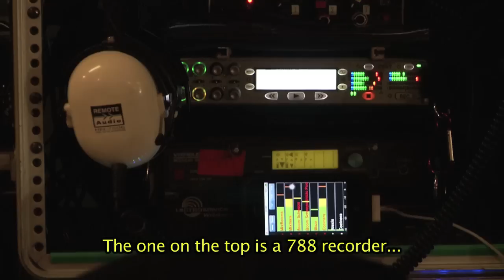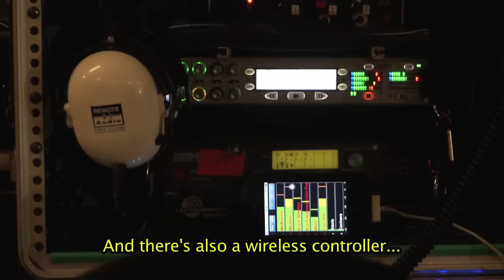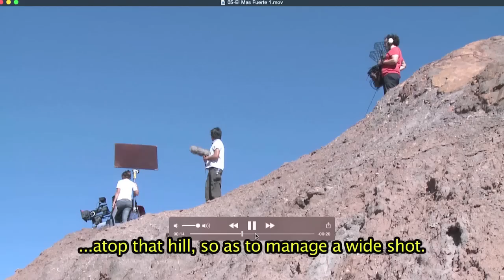How we did the sound of WILD TALES - 1 of 4 - English Subs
This is the first part of the lecture we gave at CAPER 2014. The topic here is Production Sound by Javier Farina, the film's Production Sound Mixer.
The lecture was done in spanish. We added english subs.
Translation done by Gonzalo Matijas.